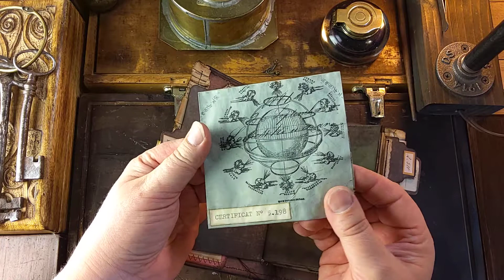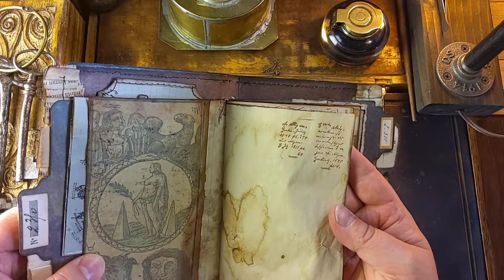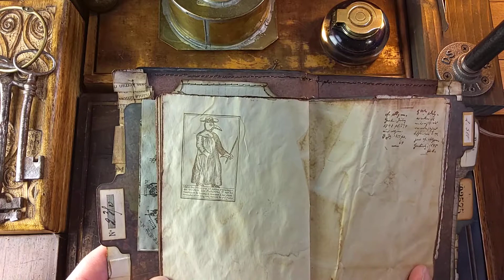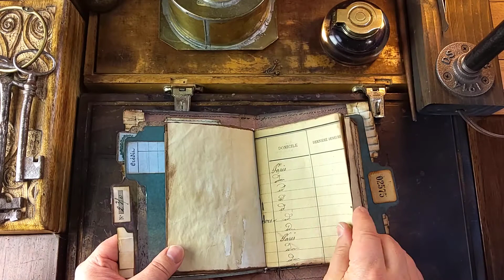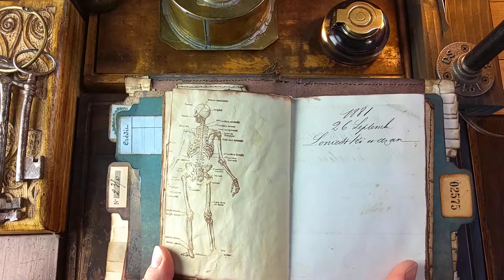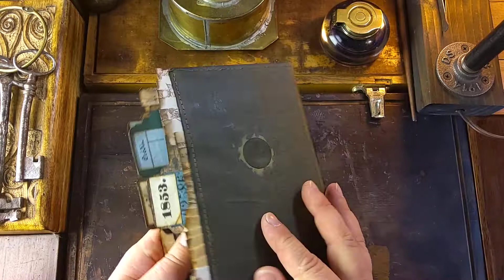ASMR - JUNK JOURNAL FLIP THROUGH - Apothecary Achrén's travel notebook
ASMR - Junk journal paper sounds, no music, no talking.
Apothecary Achrén has several notebooks. This is one of his travel notebooks.
Flipping through the junk journal.
Do you like to start your free time with tranquil paper crafting? Then TPArt channel is for you. I hope you like its leisurely pace. I aim to post new videos at least on Mondays, sometimes more often.
Some of the TPArt paper kits used in this junk journal:
- News 1853
- 1881
- Marseille
- Paris
(link to the A4 version in the item description)
- Orleans
- 1800's French Snippets
Come join our friendly paper crafting community on the Facebook group. (Please remember to answer the question to be added as a member.) Links on the Linktree below.
My goal is to post at least on Mondays.
Stamps by MAKIstamps